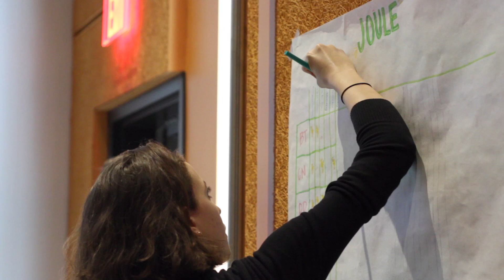Performance and Technology 2018 Long Trailer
Events from the Performance and Technology 2018 Class at Duke